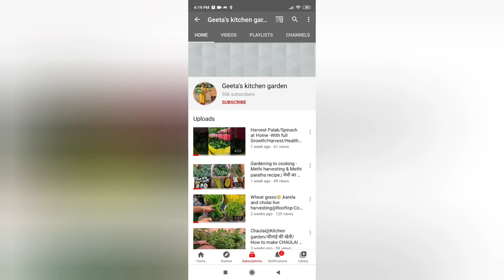How to Grow carrot🥕 at home | Seed to harvest With updates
Grow carrots🥕 at home || From Seed to Harvest with the update & result- Magic tips with Live demo.
Correction: We have used hybrid seeds for carrot and not desi seeds.